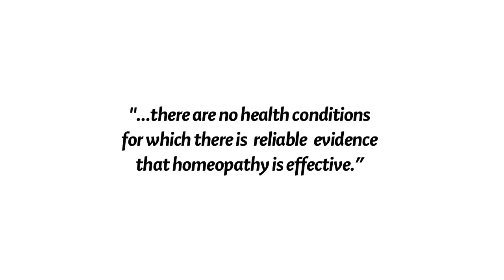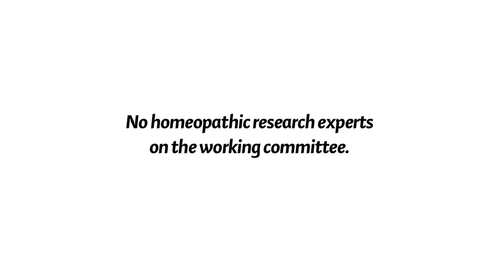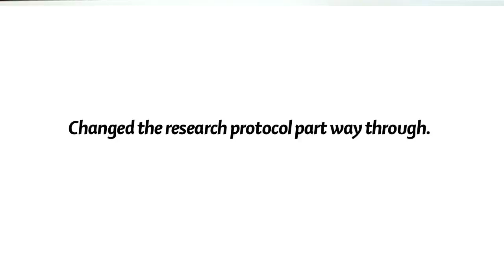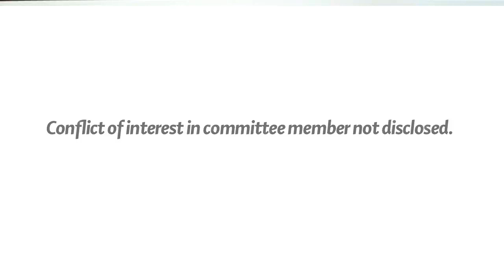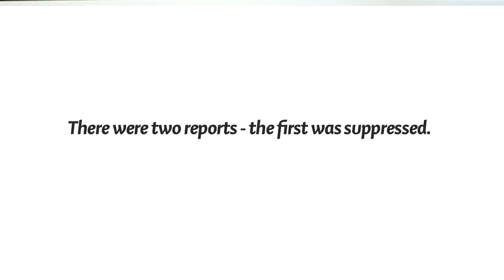Mani Norland on the Australian Report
Find out the truth behind Australian Report on homeopathy. In 2015 the Australian Government research Institute, NHMRC, made headlines with their report declaring Homeopathy to be ineffective for any condition. What NHMRC never told anyone was that the report they published used criteria that were usual and biased towards homeopathy and that Cochrane disagreed to peer review the report. They also failed to disclose that this was not their original report. It was a second attempt. The first report they produced was shelved. Watch this 7 min movie and learn about the 6 biased flaws in the report.